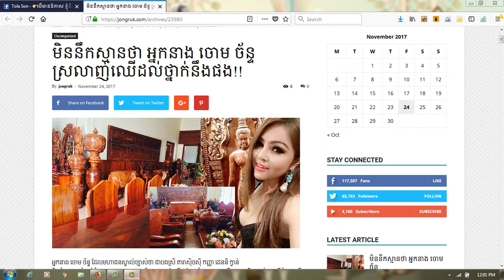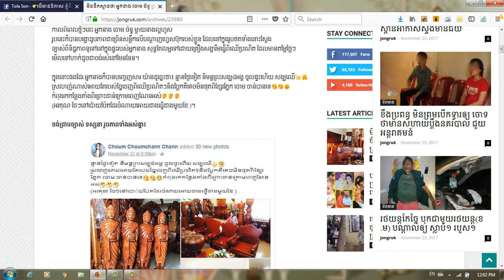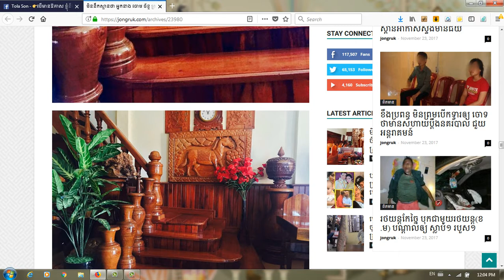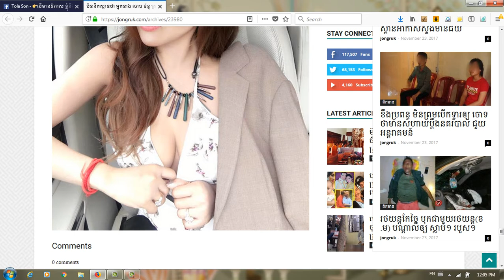មិននឹកស្មានថាអ្នកនាង ចោម ច័ន្ទ ស្រលាញ់ឈើដល់ថ្នាក់នឹងផង!!(ព័ត៌មានតារា),khmer garden star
Category
Entertainment
License
Standard YouTube License
Star Khmer
តារាខ្មែរ
តារាល្បីៗ